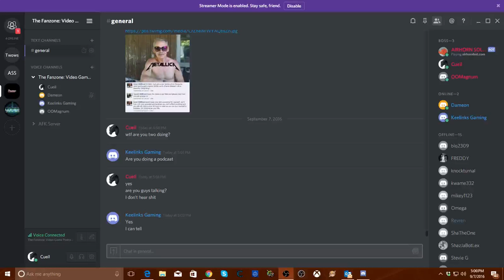The Fanzone: Post Sony PlayStation Neo Event